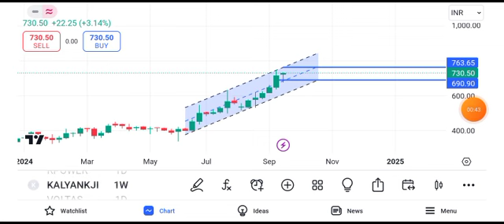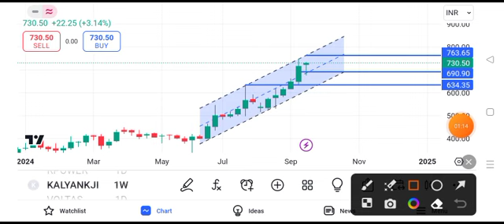kalyan jewellers share latest news || kalyan jewellers share latest news today